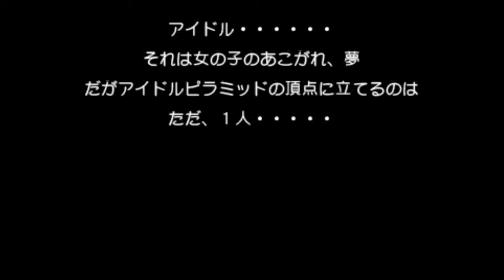TISP SM New Producer & YS MISPEP アイドルマスターエスピーSP SM Yayoi + 4G VC, 720p, ZD SSR 11.1.9 60fps Test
Time to pick Yayoi finally, and she really suits the 1st idol of a new producer as both she and the office is poor. (Due to BNGI taking away their earnings?)

Sorry for the late upload, our internet recently got cut off due to losing connections as well as other things. My 16 uploads today that total 3.67GB  should do until 05/18/18 and will go up to 2 uploads a day on my next upload as I field my 1st try for an online job but still get money from my youtube partner even though my channel does not have the 1k sub the new youtube policy requires to keep my mono function (seems it only applies to Adsense hence I won't make vids that got strikes or blocked as private anymore. Today's vids will contain mostly PS2 games with some PSP games that do not work on later OS as well as my new run in ITM SP with a new producer recorded on my new pc as it is one of the games I can run on newer os. My later uploads might also have my 1st ps3 game recordings which are mainly IM OFA as I also wish for it to be localized.

I will continue waiting for the 2 constructive criticism on either my grammar and/or method of storytelling by reviews or review replies on my 4 Cruses story as I try uploading my 1st Naruto one shot as I refuse to do another chap with my current skill in grammar at least.

PM and/or comment to me on the playlist you want to be uploaded. And I hope you will help me with my fanfics at Fanfiction.net by pointing out my Grammar mistakes. Just search for my user name there that is ALostBlueIdiot would very much appreciate it if you can help me with that.

Anyone watching my videos is welcome to comment (which I will always reply to though please observe good net manners as I have all my videos on public), request (which I will give considerable thought before deciding to either go with it, decline or stall cause of time that I might need to to record and upload the video or  fund I need for it) and suggestions to help my channel grow (by increasing video view counts and ways to share it in more sites for the effect of the former). Thanks in advance for those who decided to help me with their suggestions and referrals (by either telling others about my channel) plus for those commented and finally to those who viewed my videos though since youtube does not have a break down on who viewed my views other than from which country I really can't thank you unless you revealed yourself right?

My problem with my Tactics Ogre seems to be corrupted memory card still persist, though for the PS2, I'll have to redo Lily, Anise, and Majoram's routes as I might have saved a old memory card save and not my recent one, while my Save States does not seem to want to work. Can anyone help me fix those problems?

Some of the videos I uploaded before problems that I hope those watching can help me with, especially the Text problem for the GA 1st trilogy game. I also tried to modify the 2nd tab at the GAEL's options. So if anyone can help me with that, I would greatly appreciate it. The other is the image problems in story and battle when playing the 1st game of the 1st trilogy PS2 version in the Pcsx2 emulator. Again, if anyone can help me resolve this problem which I believe lay in the settings, then I would very much be thankful.